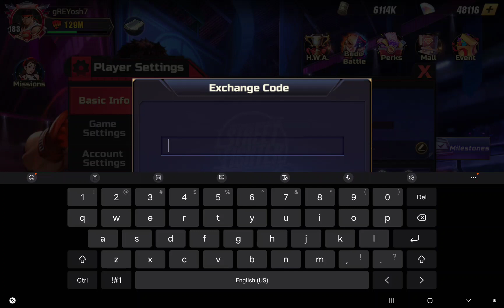SF DUEL: More Codes 💎, Budo Battle, and Character Development.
Active Codes List
💎 FeastDay - 300 Gems
💎 SFDFriday - 300 Gems
💎 SFDiscord20k - 1000 Gems + 20 A Grade Fragments
💎 4THOFJULY - 300 Gems
💎 RyuDay - 200 Gems
💎 THawkDay - 200 Gems
💎 RufusDay - 200 Gems
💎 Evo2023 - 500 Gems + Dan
💎 EVO23live - 500 Gems
💎 GuyDay - 200 Gems
💎 HappyHalfAnni - 500 Gems
💎 YunDay - 200 Gems
💎 YangDay - 200 Gems
💎 ElenaDay - 200 Gems
💎 FuerteDay - 200 Gems
💎 Djday31 - 200 Gems
💎 SumoBday - 200 Gems
💎 05AbelDay - 200 Gems
💎 Nov11VD - 300 Gems
💎 BDayHakan - 200 Gems
💎 Rolentoday - 200 Gems
💎 YogaBday22 - 200 Gems
💎 NinjaBday6 - 200 Gems
💎 PoisonDay - 200 Gems
💎 FeastDay - 300 Gems
💎 SFDFriday - 300 Gems
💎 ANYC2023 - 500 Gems